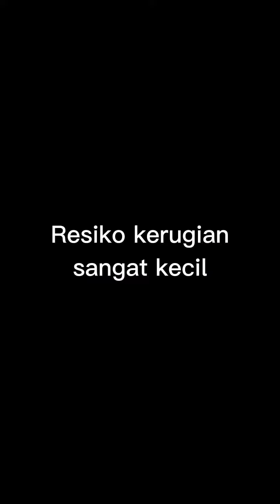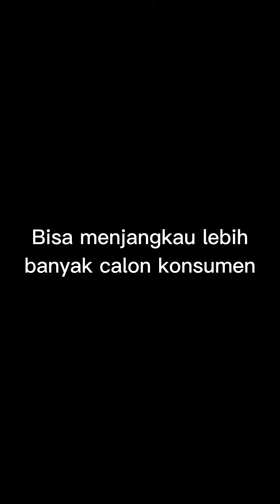5 keuntungan jualan online